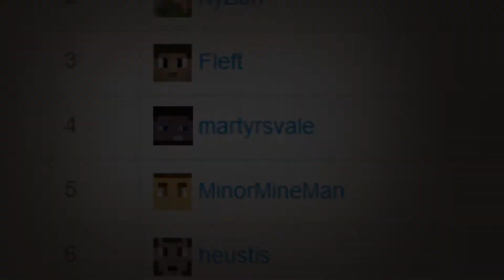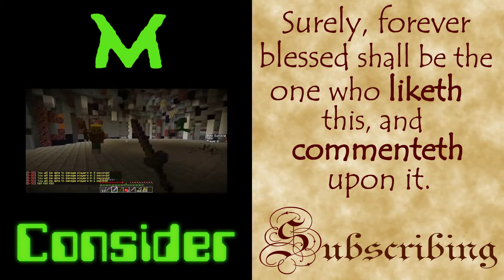PlayMindcrack - I am Number 4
Having lots of fun on the new PlayMindcrack server with some of my favorite youtubers!
(all footage is relatively old, rankings have changed)

And if you have any questions, suggestions, or things you want me to know, leave it in the comments!

The use of video footage from the game Minecraft by Mojang is explicitly permitted by the license agreement